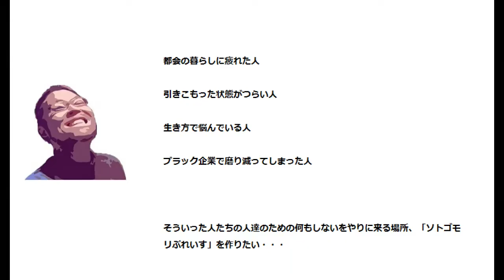【ガラスウールで天井を断熱してみる】天井裏に入れないから室内の天井から断熱を試みる。マグロールが便利で気に入ってる